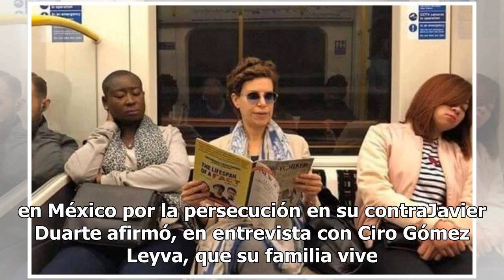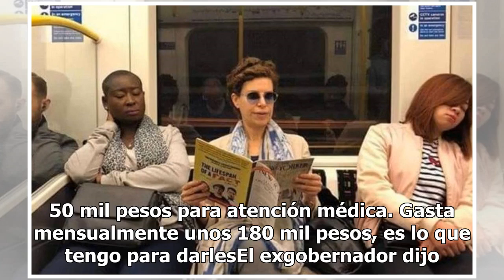Con 180 mil pesos mensuales Karime Macías “vive humildemente” en Londres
Karime Macías, esposa de Javier Duarte, vive en Londres con total austeridad, aseveró el exgobernador de Veracruz, quien actualmente está preso en el reclusorio Norte. Duarte dijo que su esposa Karime sufre una persecución en su contra. Karime Macías no está prófuga ni es culpable, afirma abogadoKar...